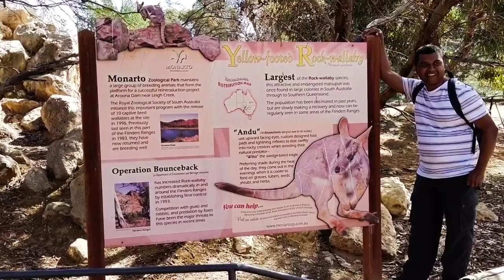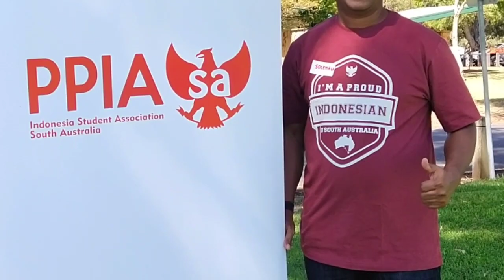Me and Adelaide 2020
Sharing stories between my student life and  the beautiful Adelaide